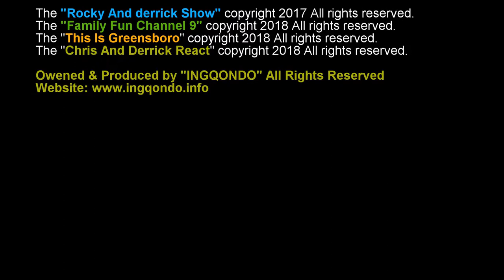Tiyonna Interviewing Lady Bizness!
Lady Bizness is a social entrepreneurship and engagement company. Chisa D. Pennix-Brown is the CEO of Lady Bizness, NC's #1 Small Business.